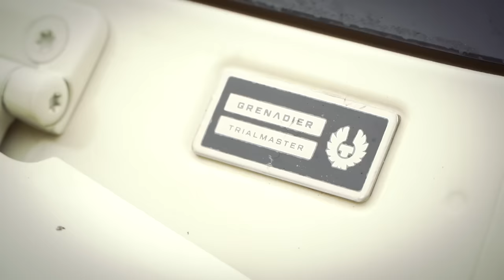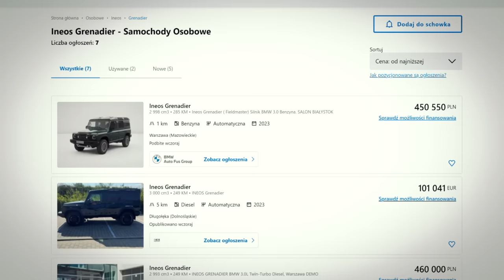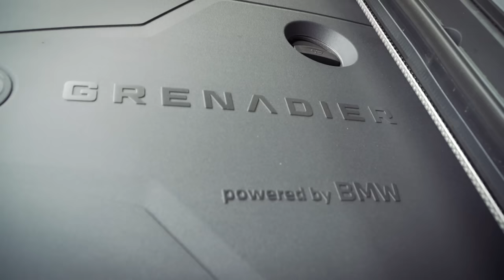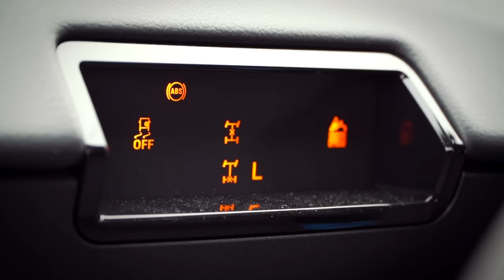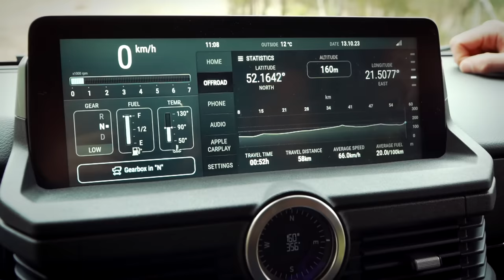Godny następca legendy. Ineos Grenadier w Terenwizji!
Filip wpadł do nas na testy świeżo odebranym Ineosem! Dziękujemy.
Kup ebooka i wygraj Patrola od TerenWizji.